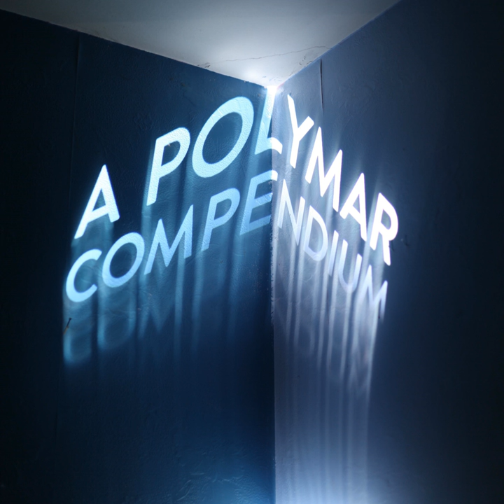Polymar B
Polymar B · Kelpe

A Polymar Compendium